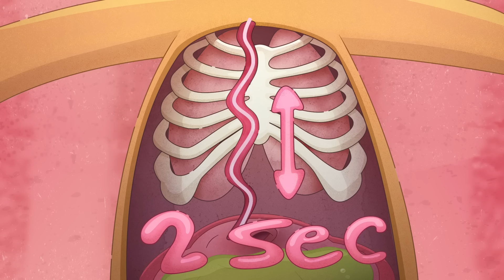What if You Swallowed the Most Venomous Spider Ever?